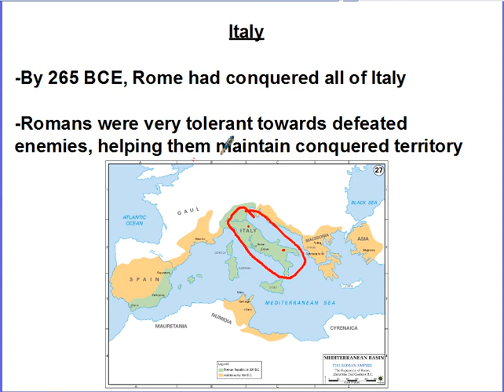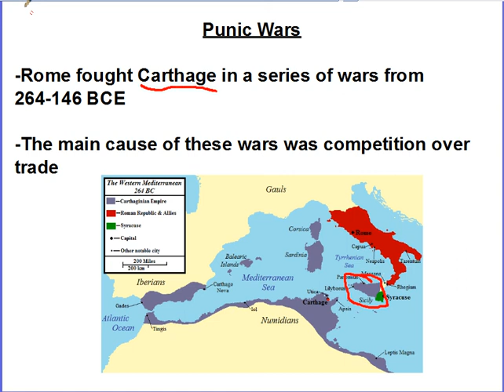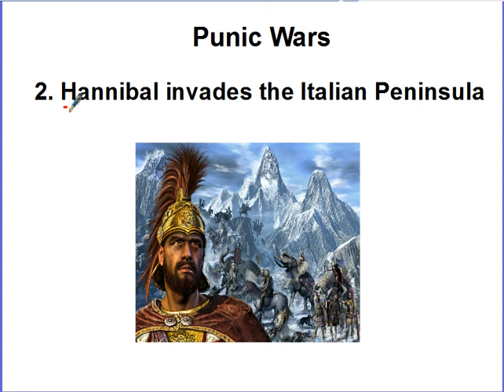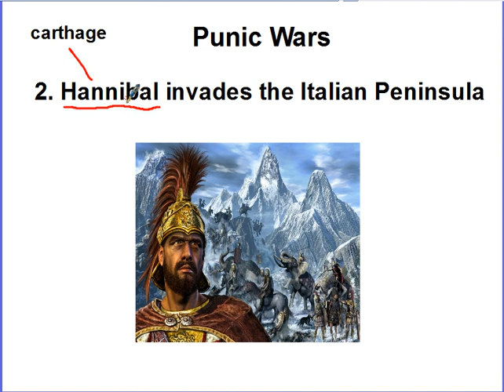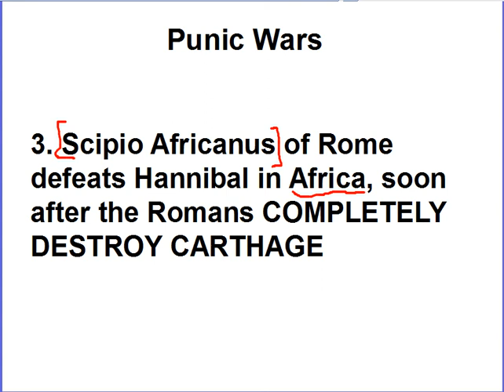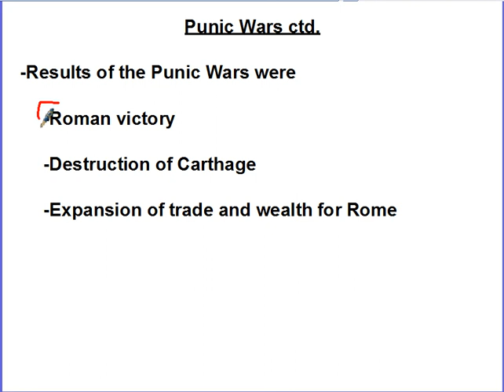6D video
Courtesy of Mr. Grimsland